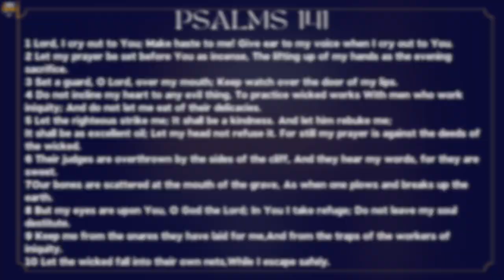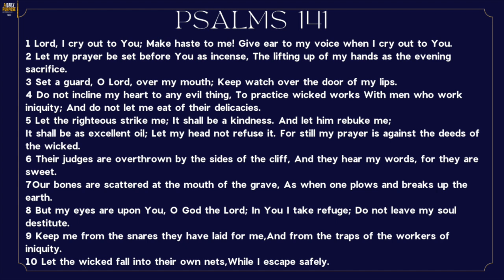Day 356 A Fragrant Offering: Finding Wisdom and Devotion in Psalms 141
✨ Join us for A Daily Purpose Bible Study: "A Fragrant Offering: Finding Wisdom and Devotion in Psalms 141"

Embark on a transformative journey through Psalms 141—a poetic masterpiece that invites us into the sacred space of prayer and surrender. In this episode, we unravel the treasures hidden within the psalm, exploring its timeless truths that resonate in the depths of our spiritual journeys.

🙏 Key Verses:

"O Lord, I call upon You; hasten to me! Give ear to my voice when I call to You!" (Psalms 141:1, ESV)
"Set a guard, O Lord, over my mouth; keep watch over the door of my lips!" (Psalms 141:3, ESV)
"Let my prayer be counted as incense before You, and the lifting up of my hands as the evening sacrifice!" (Psalms 141:2, ESV)
"But my eyes are toward You, O God, my Lord; in You, I seek refuge; leave me not defenseless!" (Psalms 141:8, ESV)
🌟 Discover the Journey:
Unveil the sincerity of the psalmist's prayers, the wisdom in guarding our words, and the devotion in offering our hearts as a fragrant incense before the Almighty. May Psalms 141 become a guidepost in our own conversations with God—a testament to the transformative power of a heart surrendered in prayer. Amen.

📚 Devotional: "Guarding the Gateway: Wisdom from Psalms 141:3-4 and Parallel Scriptures"

🔍 Symphony of Wisdom:
Explore the timeless wisdom of Psalms 141:3-4—a call for disciplined speech and guarded tongues. Join us as we draw parallels with other scriptures, extracting practical applications for our daily lives.

📜 Key Scriptures:

Proverbs 4:23 "Keep your heart with all vigilance, for from it flow the springs of life." (ESV)
Matthew 15:18-19 "But what comes out of the mouth proceeds from the heart..." (ESV)
Ephesians 4:29 "Let no corrupting talk come out of your mouths..." (ESV)
🛤️ Practical Daily Application:
Discover daily practices for guarding your words and heart. From mindful silence in moments of anger to choosing righteous companionship, these practical applications serve as a roadmap for disciplined speech and vigilant hearts.

Transformative Living:
Heed the wisdom of these scriptures as we navigate the intricate dance of words and the condition of our hearts each day. Join us in this transformative exploration, where disciplined speech and vigilant hearts lead to a life reflecting the love and grace of our Creator.

🔗 Connect with A Daily Purpose:
Let's journey together in faith, guarding our hearts and words as we draw closer to the Divine. 🙌🔗

ADailyPurpose